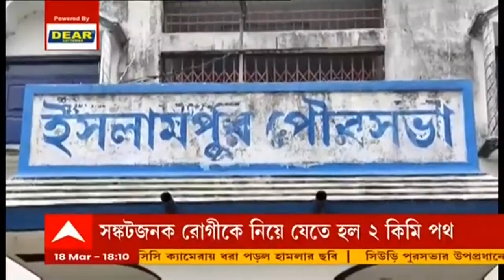এখন কলকাতা (Seg 1): দোলের দিন কলকাতায় গুলি, রিজেন্ট পার্কে মৃত্যু ব্যবসায়ীর | Bangla News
দোলের দিন কলকাতায় গুলি, মৃত্যু ব্যবসায়ীর। রিজেন্ট পার্কের নতুন পল্লিতে ব্যবসায়ীকে গুলি করে খুন। মদ্যপান করে বন্ধুর স্ত্রীকে আবির মাখানো নিয়ে বিবাদ, পুলিশ সূত্রে খবর। ব্যবসায়ীর স্ত্রীকে আবির মাখানো নিয়ে দুই বন্ধুর বিবাদ, পুলিশ সূত্রে খবর। ব্যবসায়ীকে গুলি করার অভিযোগ বন্ধুর বিরুদ্ধে। এসএসকেএমে গুলিবিদ্ধ ব্যবসায়ীকে মৃত বলে ঘোষণা। পলাতক অভিযুক্তের খোঁজে রিজেন্ট পার্ক থানা।

এদিকে, মহেশতলায় (Maheshtala) দুর্ঘটনায় মৃত্যু ঘিরে ধুন্ধুমার। ডিভাইডারে ধাক্কা বাইকের, মৃত্যু চালকের। বজবজ ইএসআই (ESI) হাসপাতালে মৃত বলে ঘোষণা। চিকিত্‍সায় গাফিলতির অভিযোগে ইএসআই হাসপাতালে ভাঙচুর। বজবজ ইএসআই হাসপাতালে ভাঙচুর মৃতের বাড়ির লোকেদের। তৃণমূল কাউন্সিলরের ওপর চড়াও উত্তেজিত জনতা। তৃণমূল কাউন্সিলরের অনুগামীদের সঙ্গে মৃতের পরিজনদের হাতাহাতি। ঘটনাস্থলে বিশাল পুলিশ বাহিনী।

উত্তর দিনাজপুরের ৩ পুরসভার চেয়ারম্যানের নাম ঘোষণা। ইসলামপুরের পুরপ্রধান হচ্ছেন কানাইয়ালাল আগরওয়াল। ডালখোলা পুরসভার চেয়ারম্যান হচ্ছেন স্বদেশ সরকার। কালিয়াগঞ্জ পুরসভার চেয়ারম্যান হচ্ছেন রামনিবাস সাহা। ২১ মার্চ ডালখোলা পুরসভার বোর্ড গঠন। ২৩ মার্চ ইসলামপুর ও ২৫ মার্চ কালিয়াগঞ্জ পুরসভার বোর্ড গঠন।

ঢাকায় হামলা চালানো হল ইসকনের (ISCON) রাধাকান্ত মন্দিরে। সংবাদসংস্থা ANI জানিয়েছে, বৃহস্পতিবার সন্ধ্যায় প্রার্থনা চলাকালীন প্রায় ২০০ জন সেখানে হামলা চালায়। মন্দিরে ঢুকে ভাঙচুর চালানো হয়। কলকাতায় (Kolkata) ইসকনের সহ সভাপতি রাধারমণ দাস জানিয়েছেন, এই ঘটনায়, তিনজন পূণ্যার্থী আহত হয়েছেন। এরপর পুলিশ এসে হামলাকারীদের সেখান থেকে সরায়। এই ঘটনায় বাংলাদেশ সরকারের কাছে কড়া ব্যবস্থা নেওয়ার দাবি জানিয়েছে ইসকন কর্তৃপক্ষ।